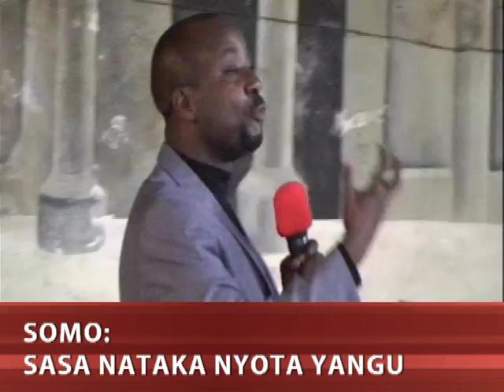SASA NATAKA NYOTA YANGU 2/5